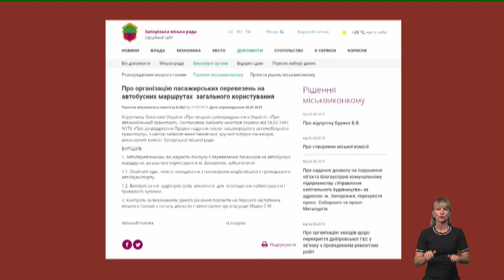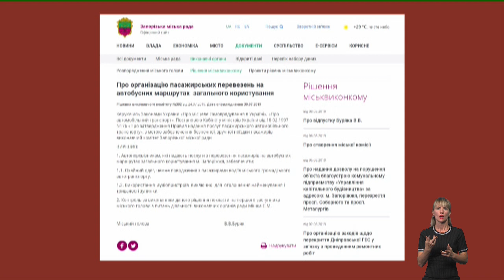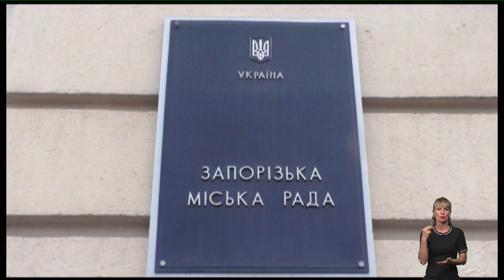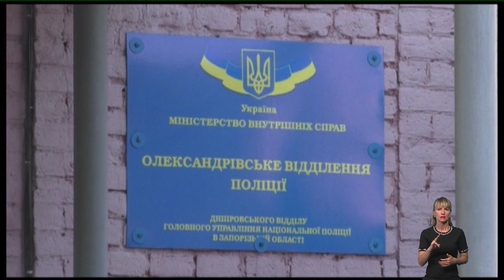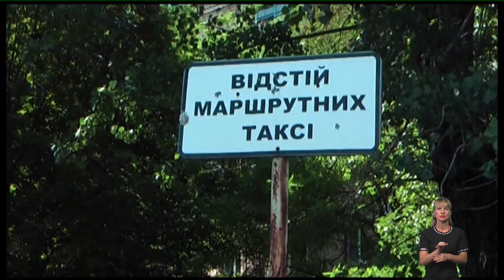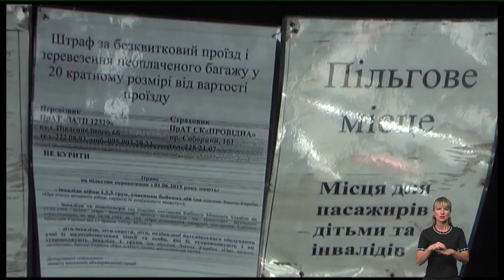12.08.19 Тема дня: Чи вимкнули радіо водії маршруток і чи задоволені пасажири?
Від першого серпня у салонах запорізьких маршруток водіям забороняється слухати радіотрансляцію  та музику.  З метою забезпечення безпечної, зручної поїздки пасажирів таке рішення ухвалив виконавчий комітет Запорізької міської ради від 24 липня цього року.
Чи підвищить новація якість перевезень у громадському транспорті та як вплине на інформаційну безпеку в регіоні,  куди доходять частоти радіостанцій Російської Федерації – про це сьогодні у "Темі дня" з Наталею Зворигіною ми говоритимемо з Тетяною  Ярмохіною, громадською діячкою, яка виступила однією з ініціаторів відповідних змін, а також з Іллею Жуковим, головним спеціалістом управління з питань транспортного забезпечення та зв'язку Запорізької міської ради.